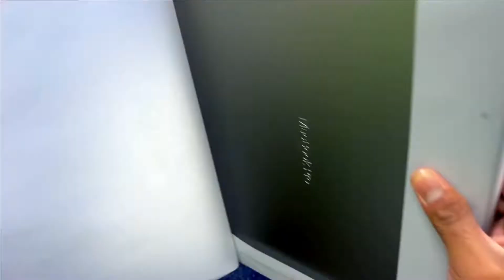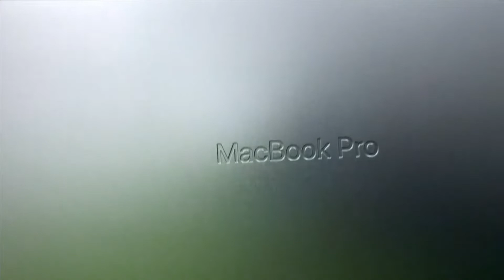M1 Max 16 inch MacBook Pro Unboxing, Setup, Comparison and First Look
M1 Max and M1 Pro are finally here in the new 16-inch MacBook Pro for 2021. In this video we unbox the new 2021 MacBook Pro 16in with the top spec M1 Max, 64GB RAM, 4TB SSD, and 32-core GPU.  I compare the M1 Max 16-inch MacBook Pro to the last generation Core i9 16-inch.
16 inch macbook pro m1 max 24 core gpu,
16 inch macbook pro m1 max space grey,
macbook pro 2021 16 inch m1 max gaming,
macbook pro m1 max 14 inch vs 16 inch,
macbook pro 16 inch m1 mac vs intel,
16 inch macbook pro m1 pro vs m1 max,
2019 16 inch macbook pro vs m1 max,
16 inch macbook pro 2021 m1 max,
macbook pro 2021 16 inch m1 max unboxing,
macbook pro 2021 16 inch m1 max review,
apple macbook pro 2021 16 inch m1 max unboxing,
macbook pro 16 inch m1 max 32gb,
macbook pro m1 max 16 inch 64gb,
macbook pro 2021 16 inch m1 max 64gb,
macbook pro m1 mac 16 inch 8tb